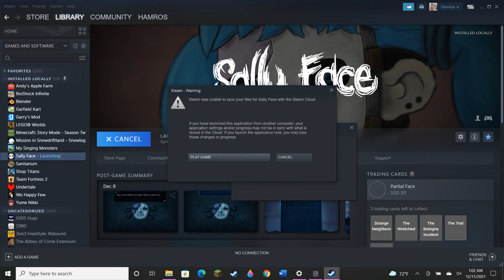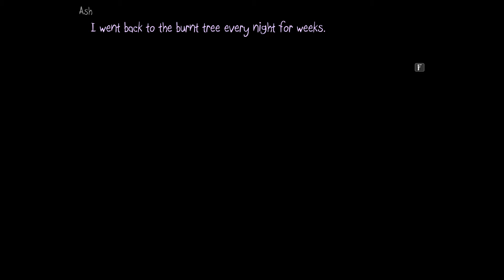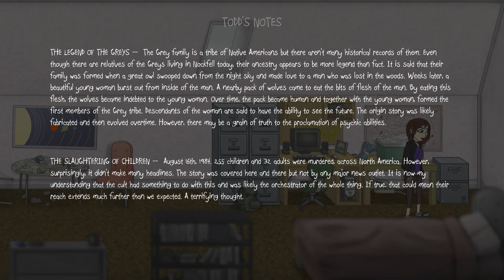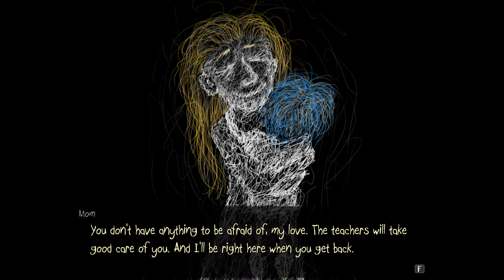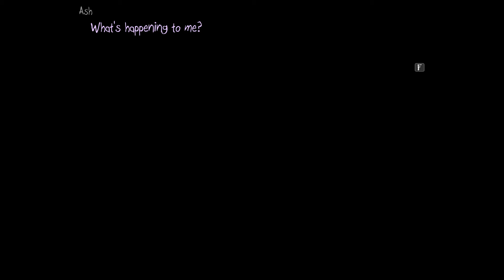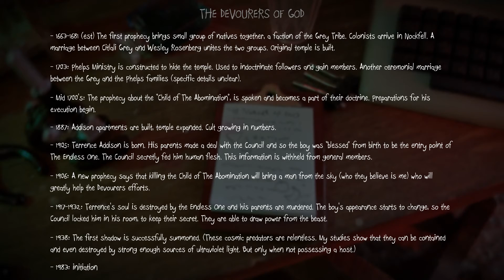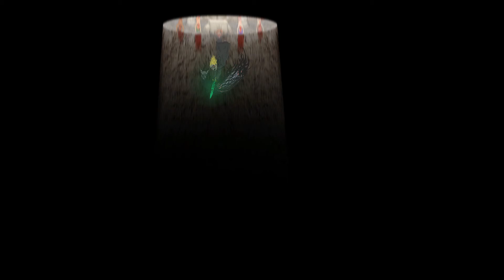Sally Face episode 5 playthrough